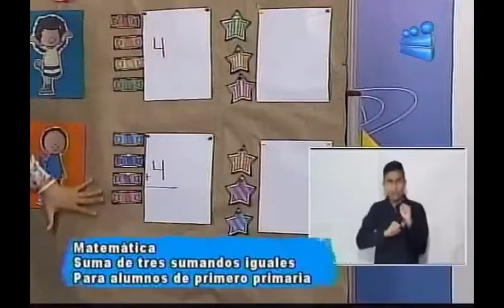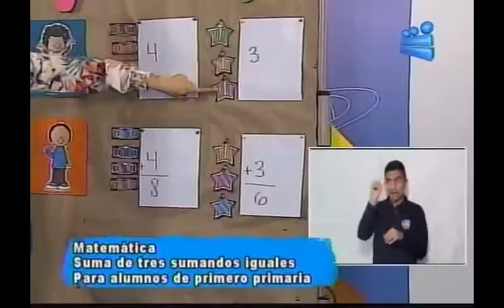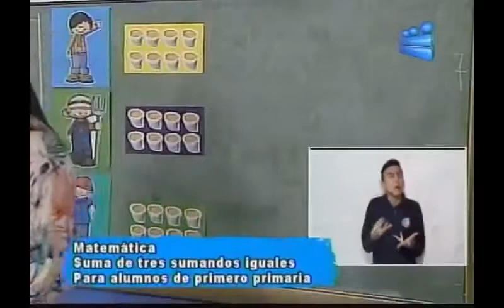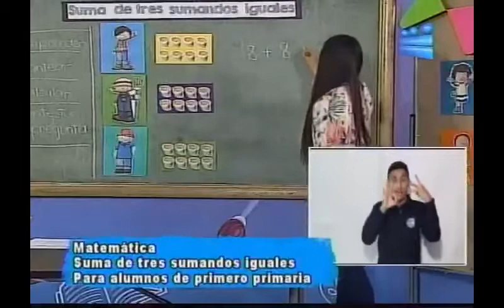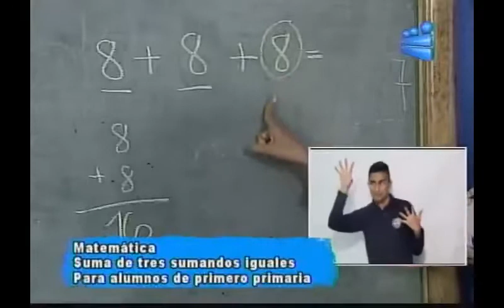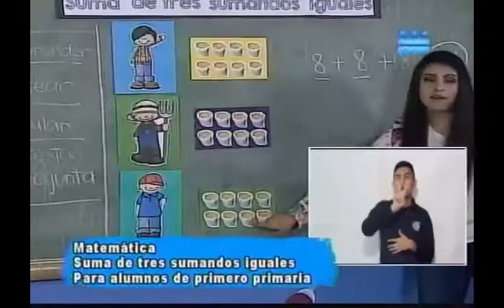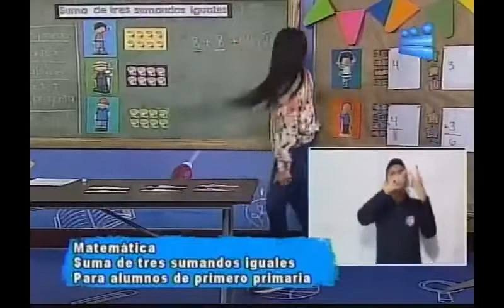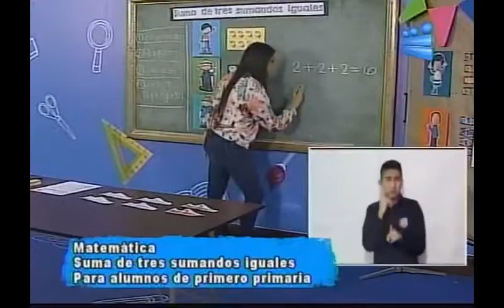111120 CANAL 13 APRENDO EN CASA 1RO PRIMARIA MATEMÁTICA